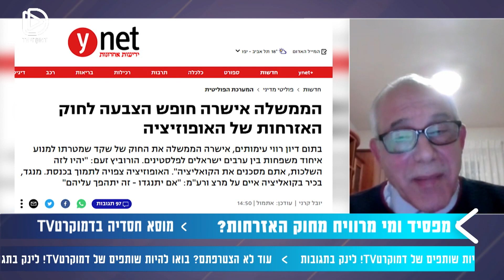המפסידים העיקריים מחוק האזרחות – אמילי עמרוסי בראיון עם מוסא חסדיה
מוסא חסדיה, יועץ אסטרטגי ובעלי משרד פרסום, התארח באולפן דמוקרטTV והציג את התנגדותו לחוק האזרחות שאושר השבוע. הפגיעה בזכויות האדם, האפליה נגד האוכלוסייה הערבית, הוויכוח על הנתונים ולמה מוסא רוצה מדינה דו-לאומית.